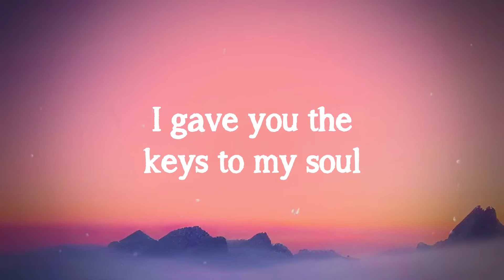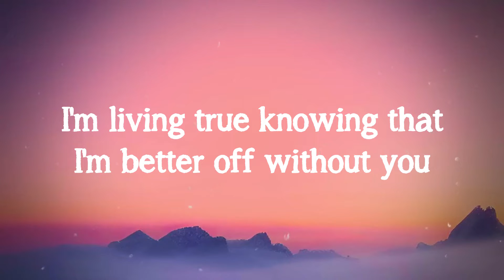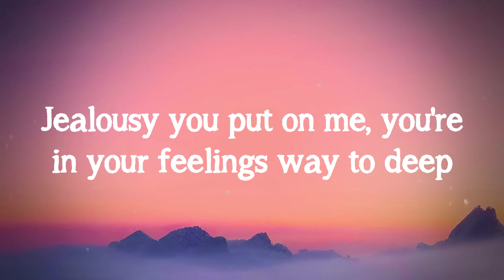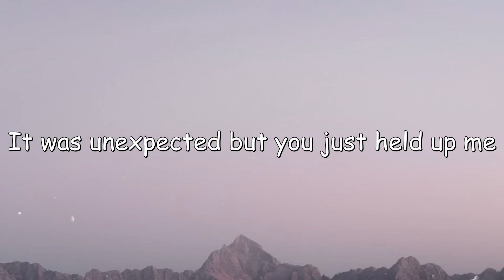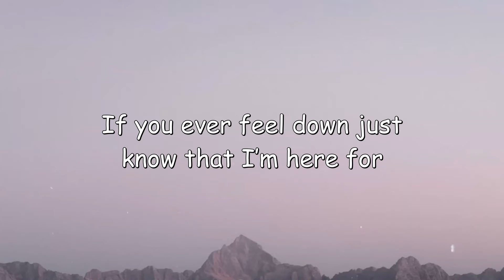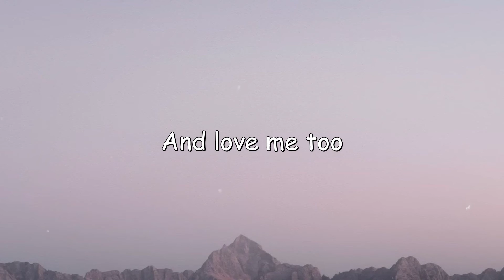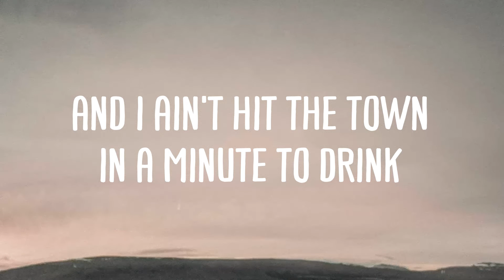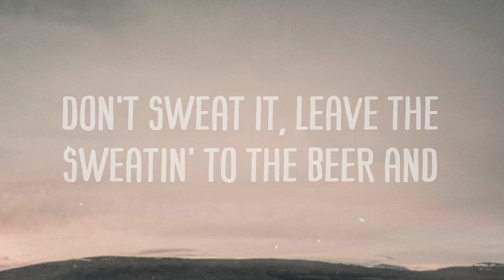jealousy - FKA Twigs (Lyric Version) 💷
jealousy - FKA Twigs (Lyric Version) 💷  jealousy - FKA Twigs (Lyric Version) 💷